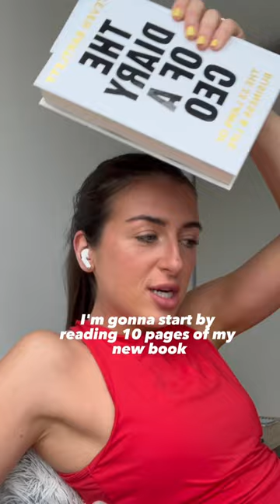75 hard day four vlog